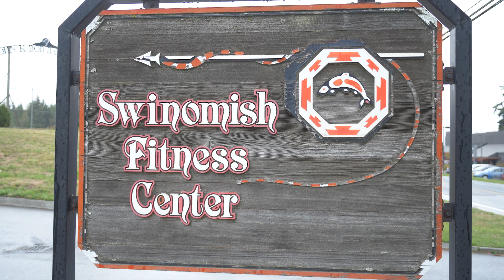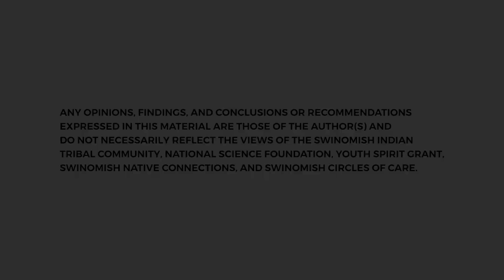Moon When Frog Talks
Late February and March is Moon When Frog Talks, signaling the coming of spring. Smelt and herring harvests along with ducks and snow geese are hunted and valued for their grease. This moon traditionally signals halibut fishing for the next several moons, but rough seas keep many focused on elk and deer hunting. Sitka, red cedar, and Oregon grape roots are dug. Horsetail shoots, cattail roots, and stinging nettles are early spring edibles.